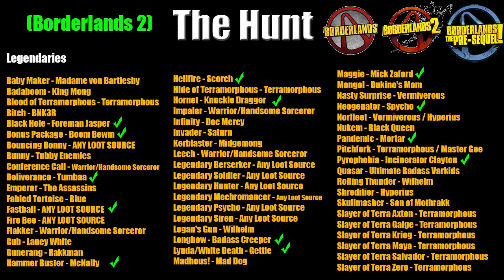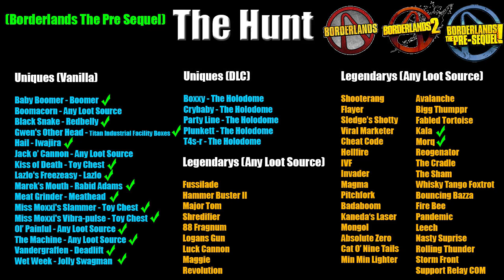Borderlands | The Hunt | Complete Scavenger Hunt | #39 | Facing the Phobia